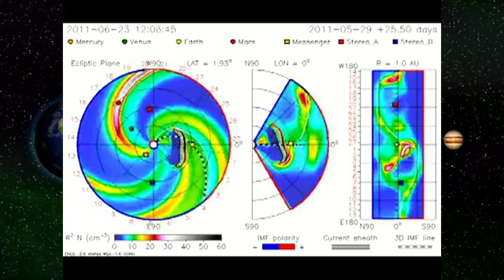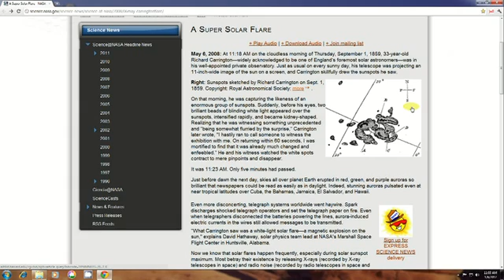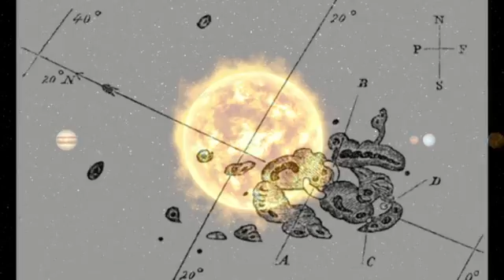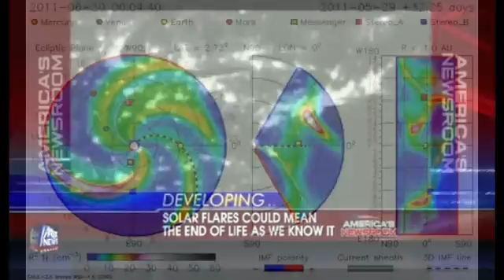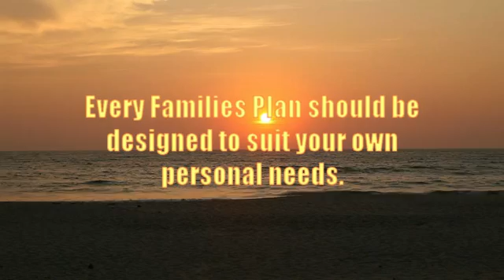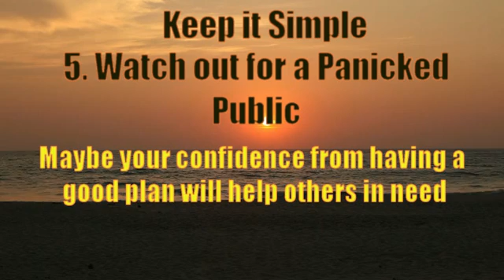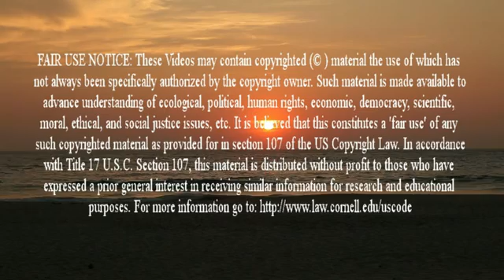Solar Maximum Cycle 24 (When Will the Next Carrington Event Happen?) You Ready?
What will happen in the next Super Solar event? How will it change our lives? This video describes the effects and consequences of a Carrington level solar event in today's society.

Here is a list of very useful links for you to monitor Space Weather and Solar activity, plus some other helpful stuff.
NOOA Space Weather Prediction Center  Home.  Excellent place to start and explore
What do all these numbers mean? Here is the description page of all Space Weather Warnings and their effects
A great regularly updated Space Weather Site I check daily! Space Weather.com
They always have up to date news and Photos etc.
Another Great site for Solar News and info
Cody Ludins Book "When All Hell Breaks Loose"
Added 1/16/2012 - Excellent study of what will happen when such an event occurs again. Thanks to rpur441044  for this great link: